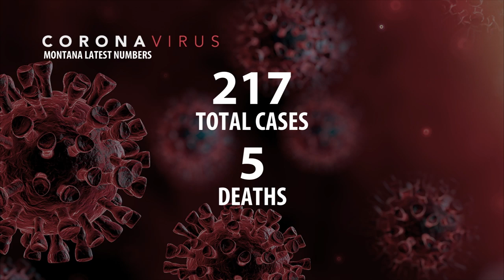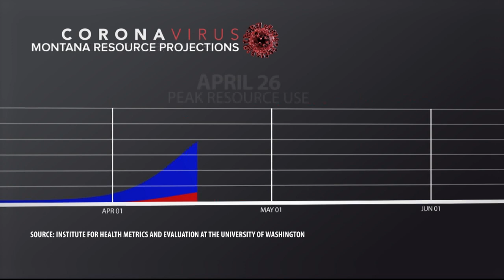Montana adds new COVID-19 cases as projections show conditions worsening